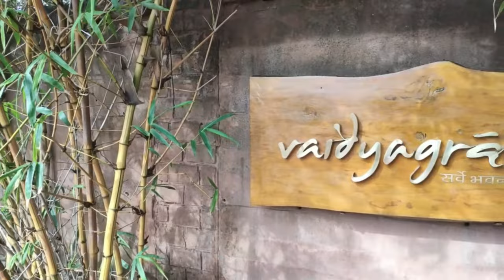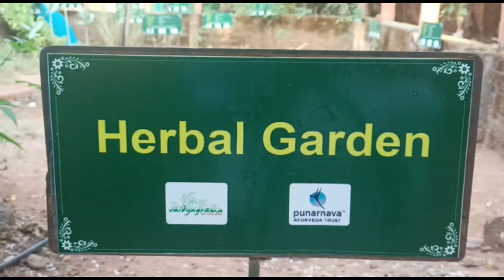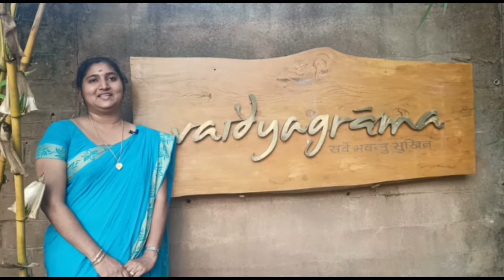Ayurveda Herbs & Mother Nature Bring Healing to You - Ayurveda Village in South India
Dear One,
Nature is home where your medicines are ready to bring your healing!
Here our Medical Officer Dr.Sreeji Sanjeev familiarizes you with herbs as it is present in Nature, in vaidyagrama.
Come, heal naturally with Ayurveda!
Welcome to your healing at vaidyagrama!

Address - 15 (1) Rottigoundanur Road,
Thirumalayampalayam Panchayat,
Coimbatore, Tamil Nadu 641105
South India.